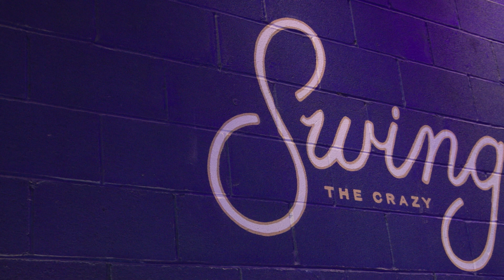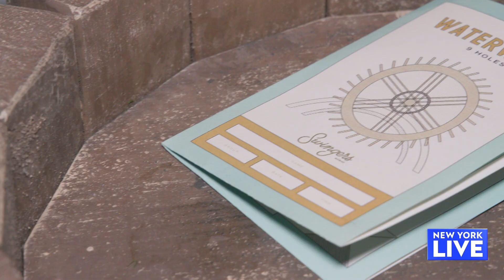Stop By Swingers, The Crazy Golf Club | New York Live TV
Lauren Scala and Joelle Garguilo take us inside New York’s new attraction, Swingers. With fun mini golf courses, beloved street vendors, and cool cocktails, you won’t want to miss it.